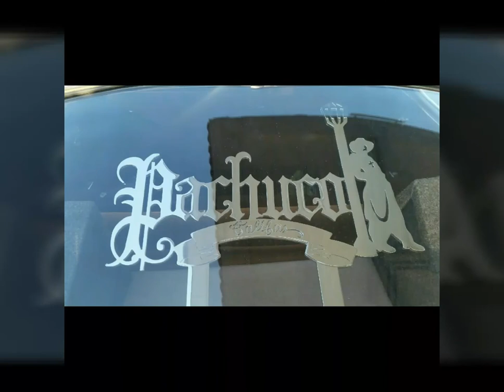1948 chevy fleetline pachuco car club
Summertime- brenda and the tubulations